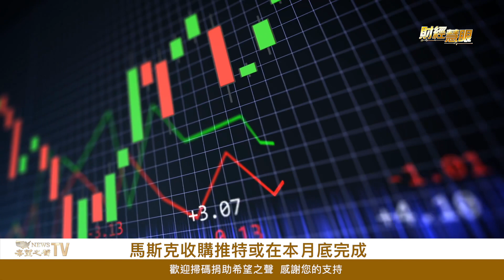升級了！G7對俄嚴正警告！ 白俄總統：已與俄軍聯軍！伊朗要變天？最重要行業罷工抗議【財經慧眼】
G7 對 俄羅斯 嚴正警告！ 白俄總統：已與俄軍聯軍！伊朗 要變天？最重要行業罷工抗議